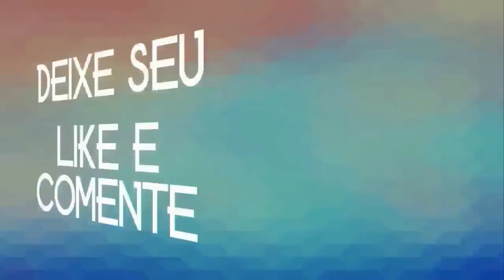CARLINHOS ROCHA LANÇAMENTO 2021